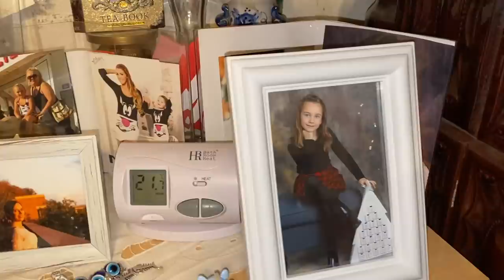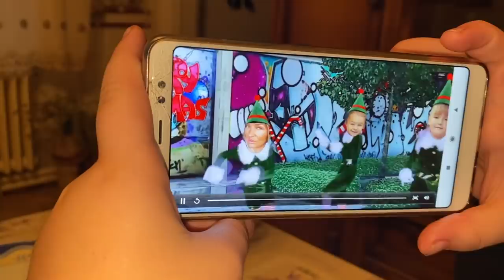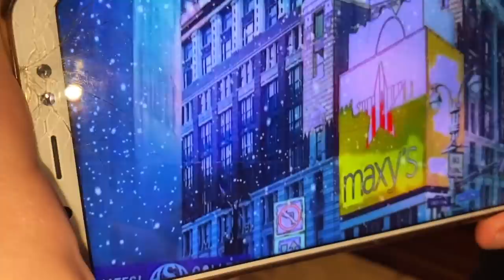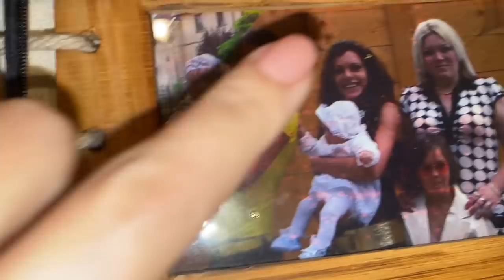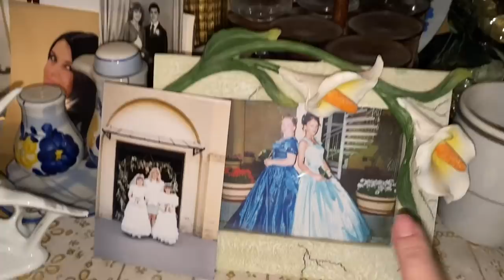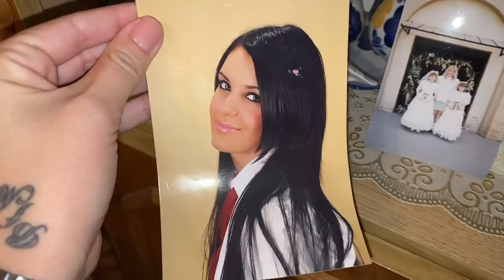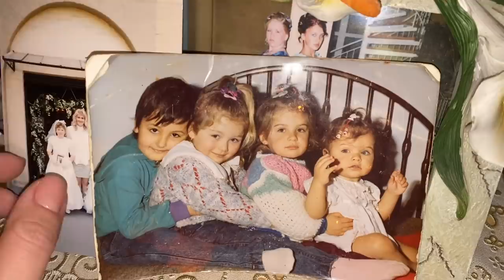Hódi Pamela Vlog 5 rész! Utolsó napunk Natival, mielőtt elutazik 2 hétre!